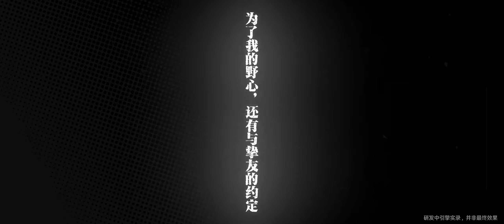One Piece Project Fighter ونبيس فايتر اللعبة الجديدة في الهاتف قصة زورو و ميهوك اللعبة خطييييرة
- لاتنسو ضغط زر الاعجاب و المتابعة فضلا منكم

↓ TAGS - العلامات :

ونبيس فايتنغ باث
One piece fighting path,
One piece fighting path guide,
One piece fighting path gameplay,
One piece fighting path pvp